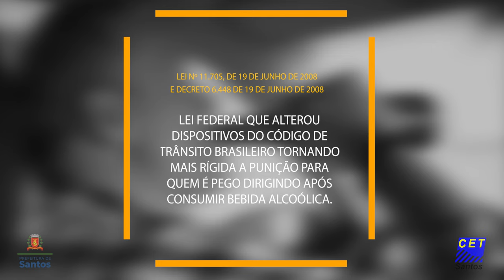Neste final de ano, a regra continua clara, se beber, não dirija!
O que não vale é arriscar a sua vida e a vida de outras pessoas. Neste final de ano, a regra continua clara, se beber, não dirija!

Evite acidentes. Comemore e divirta-se com segurança.

Feliz 2022, com responsabilidade no trânsito!